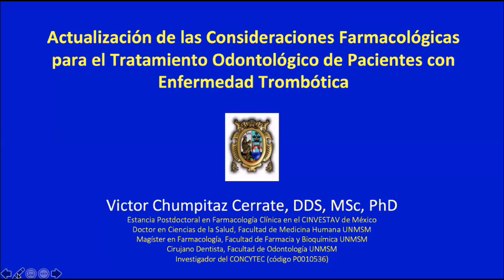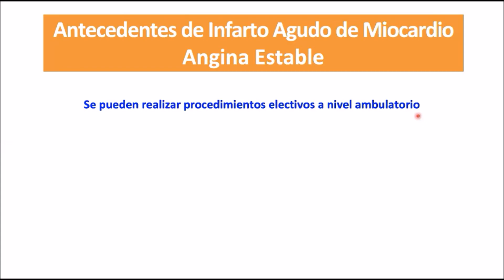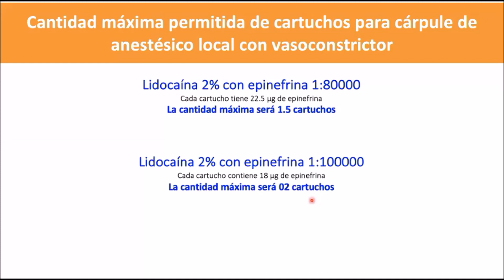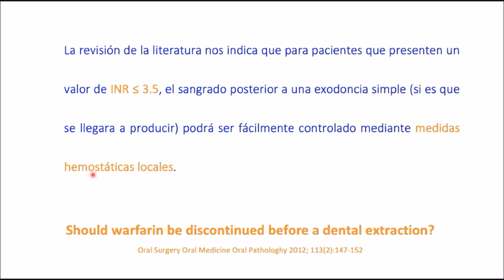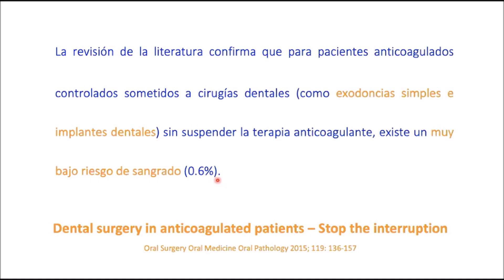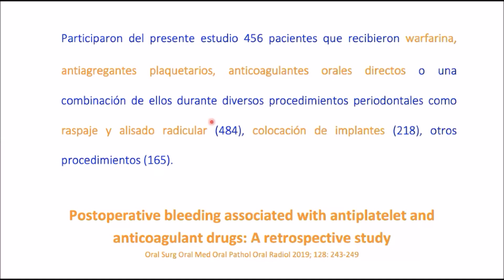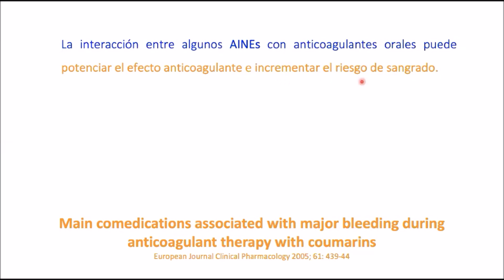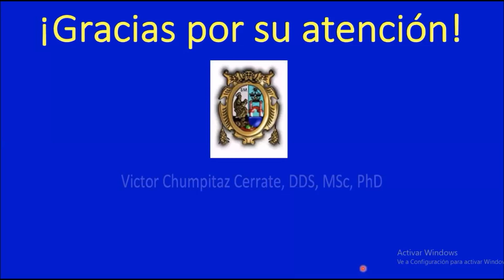"FARMACOLOGÍA EN EL TRATAMIENTO ODONTOLÓGICO DE PACIENTES TROMBÓTICOS"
Actualización de las consideraciones farmacológicas para el tratamiento odontológico de pacientes con enfermedad trombótica.